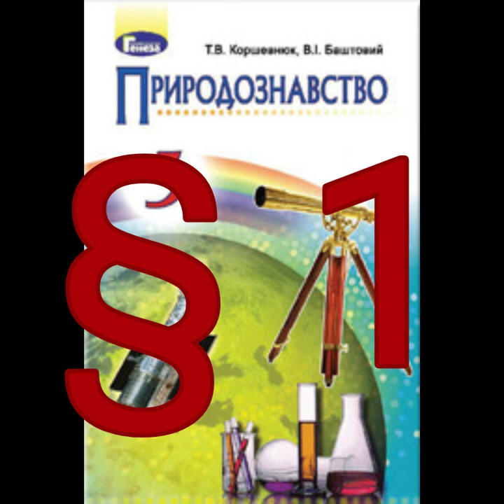§ 1 "Науки, що вивчають природу"//Коршевнюк//5 клас Природознавство